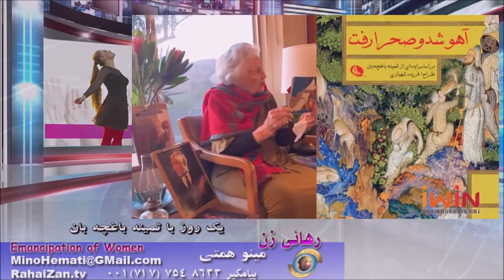ملاقاتی صمیمانه با ثمینه باغچه بان و تقدیر از خدمات وی به جامعه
بخصوص جامعه ناشنوایان ایران

Rahai Zan TV (Emancipation of Women TV, a weekly TV program broadcasting via satellite since
October 2004 from Los Angeles, Channel One TV (in Farsi) to viewers in North America, Europe, Middle East and Far East. The program Centers on women's rights issues, in defense of defenseless victims of Islamic penal law, women condemned to stoning or other cruel punishment.
Producer / Anchor: Mino Hemati